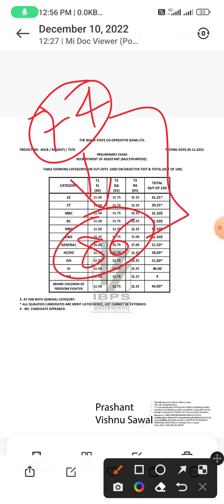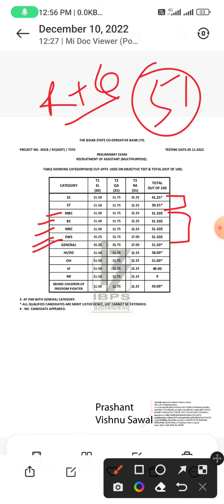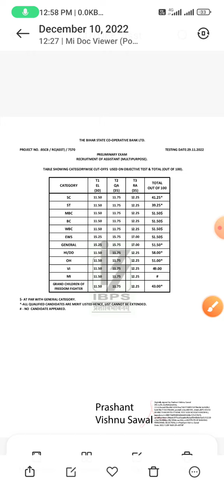🔥My Bihar State Co Operative Bank Assistant Pre Result || BSCB Assistant Pre Cut off 2022 !!